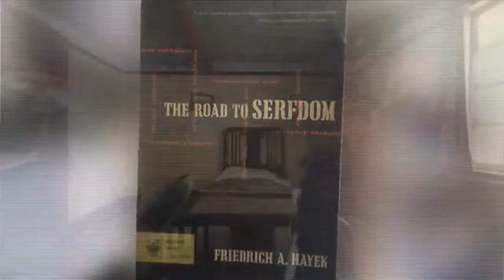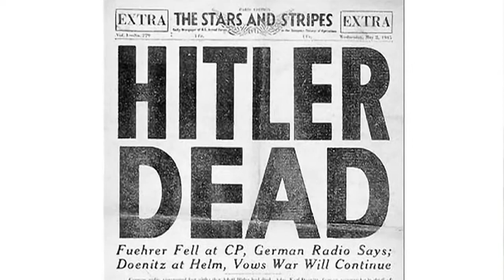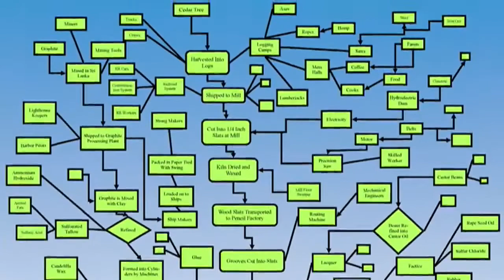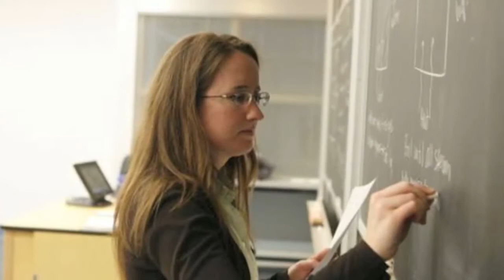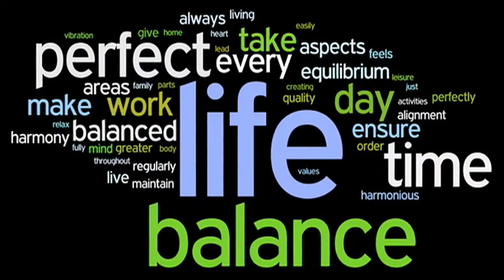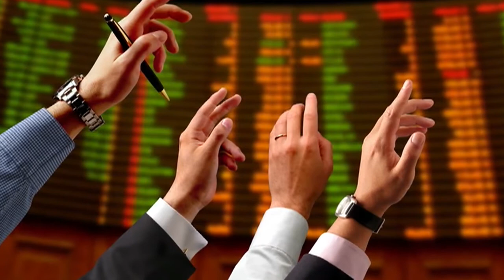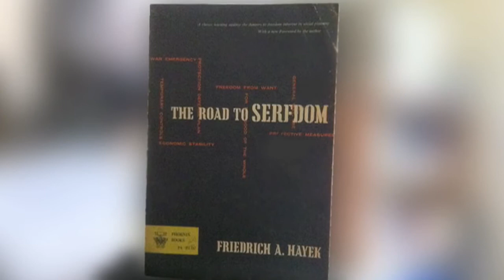2014 12 john robson the road to serfdom hayek economic theory politically incorrect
2014 12 john robson the road to serfdom hayek economic theory politically incorrect